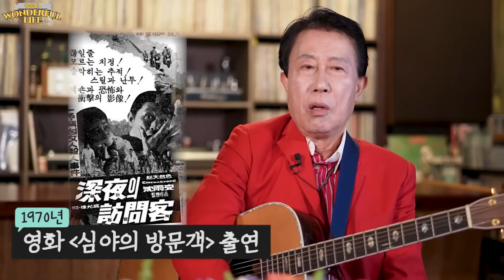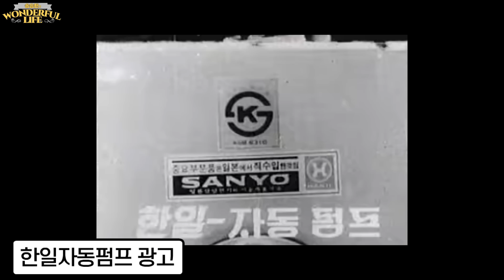[송승환의 원더풀라이프] 가수 서수남 4화 (너무나 아름다운 노래 과수원길)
이번 화는 영화에 출연하며 고생했던 이야기,
남녀노소 좋아하는 노래 과수원길,
밝고 유쾌한 노래 벙글벙글 웃어주세요,
여러 광고 모델로 활동 했던 이야기,
유명한 한일자동펌프 노래들 등으로 꾸며졌습니다.